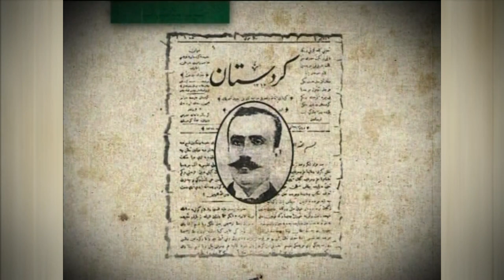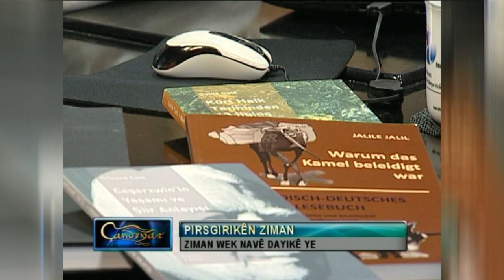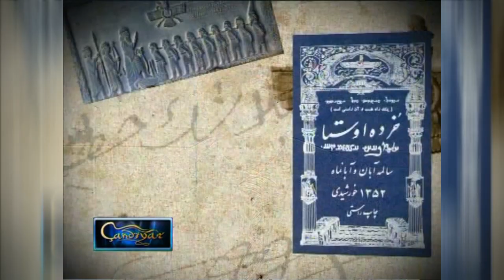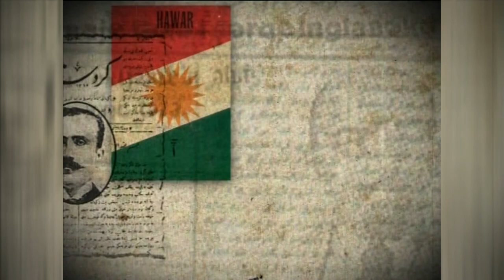Kurdologê berhemdar Celîlê Celîl: Min xwe dîyarî kurdzanîyê kiriye û ew ê heta dawî jî weha biçe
Di 13'ê meha 12'a ya sala 2011'a kurdologê navdar Prof. Dr. Celîlê Celîl, mêvanê Çandîyarê bû. Ew behsa xebatên xwe yên li ser kurdolojiyê bi lêv kir, her weha xebatên zanistî yên malbata Celîlan û dema Sovyeta kevin nirxand. Celîlê Celîl, li ser tomarkirina zargotinên kurdî û wêjeya klasîk ya kurdî jî nêrîn û ezmonên xwe bi temaşevanan re parve kir...

Ev hevpeyvîna 10 sal berê cara yekem e li ser înternetê tê belavkirin...